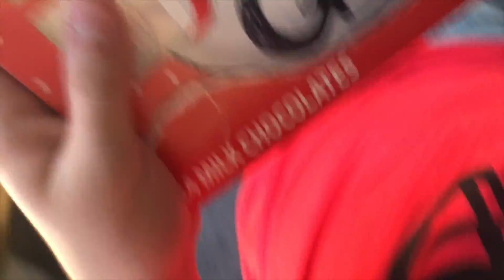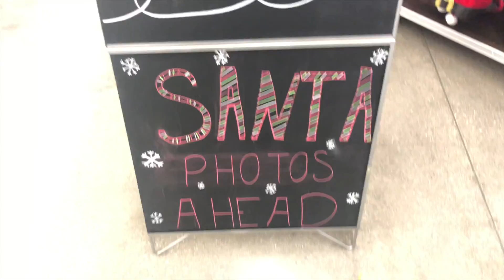Vlogmas Day 20 And 21// December 20th And 20th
This Vlog Actually Includes 2 Days Of Vlogs! We Have The Last Vlogmas Day Of School With Santa Lucas, And Miles! Matt Preaches And Erik Economics With A Merry Christmas! We Then The Next Day Go To PetSmart To Have Yzma Meet Santa For A Photo!

I am Marz I am a 13 year old boy making my way up to the big leagues of youtube, I am a boy who loves to go on vacations to Disneyland and Universal Studios, I vlog as many things I can! I record and edit my videos the best I can for you guys! So I hope you enjoy my videos, talk to you later!